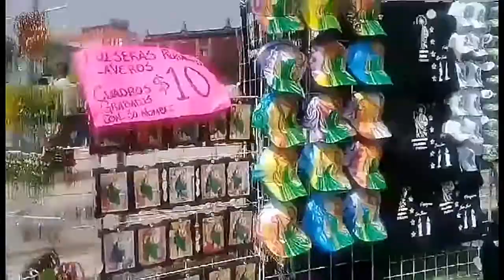Visitando La Fiesta de San Juditas